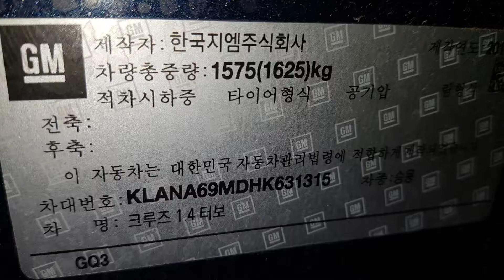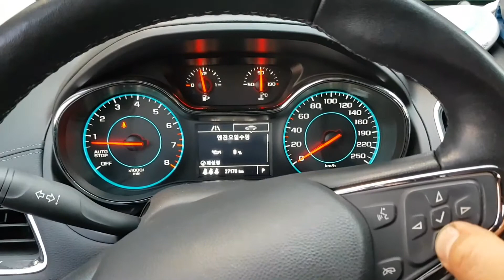쉐보레 크루즈1.4 가솔린 엔진오일교환 및 오일리셋 chevrolet Cruze 1.4 oil reset